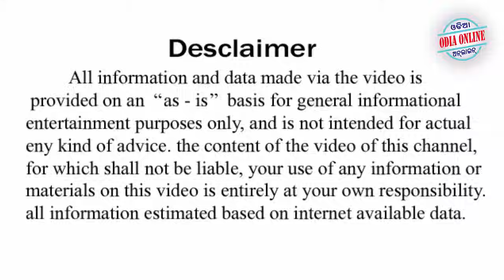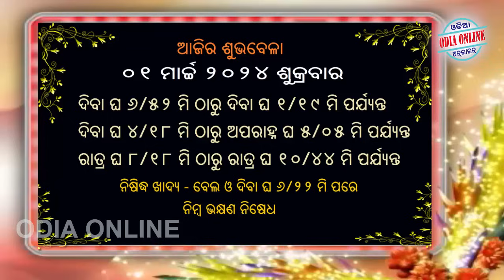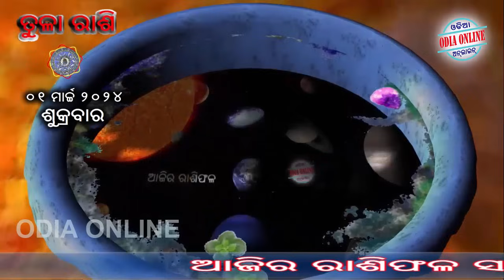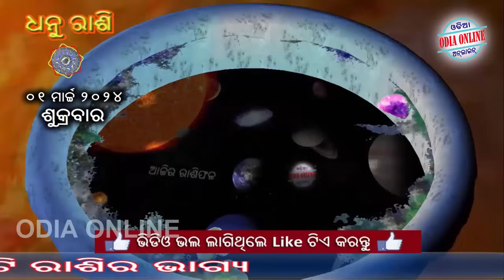Ajira Rasifala | 01 March 2024 | ଆଜିର ରାଶିଫଳ ସମ୍ପୂର୍ଣ 12ଟି ରାଶିର ଭାଗ୍ୟ | Today Horoscope